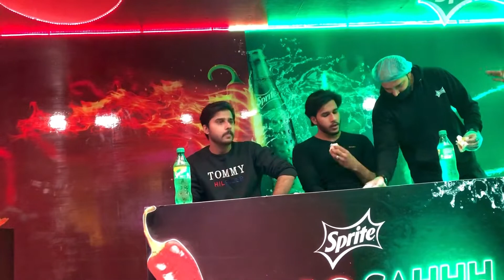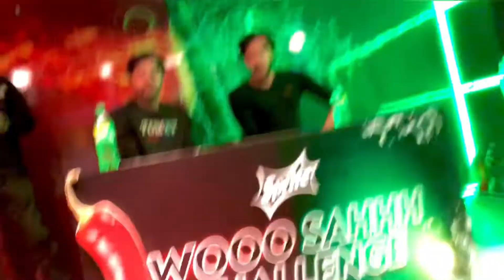A good day spent in port grand❤️.||Port grand vlog||..port grand food street🔥karachi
Show some love by reacting

Snap Id:- mr_umar11